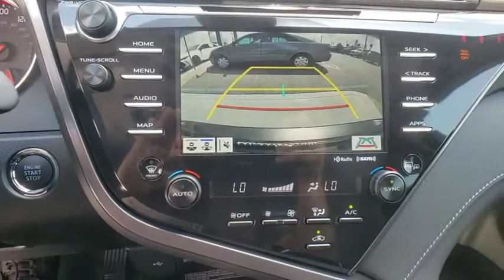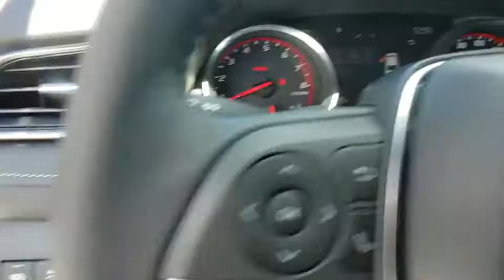2020 Toyota Camry Davenport, Celebration, Kissimmee, Lakeland, Sebring, FL LU862273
2020 Toyota Camry XSE - Stock#: LU862273 - VIN#: 4T1K61AK6LU862273

Miracle Toyota
37048 US-27

Includes the Remainder of the Factory Warranty.